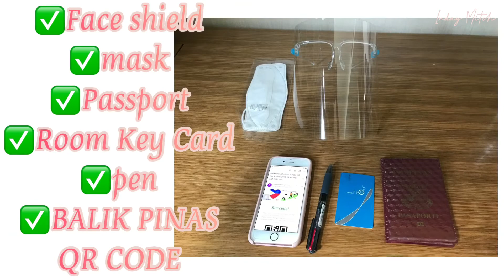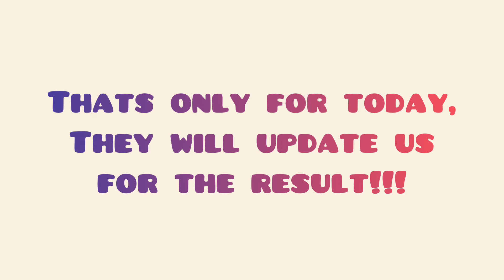DAY 7 SWAB TEST|HOTEL QUARANTINE JOURNEY|BALIK PINAS 2021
Today is my DAY 7 hotel quarantine here in Manila and its our schedule for swab test!

Gusto ko din magpasalamat sa ating mahal na Presidente ng Pilipinas at sa OWWA sa pag provide ng assistance sa lahat ng OFW na umuwi galing sa ibang bansa.Maraming salamat po at Mabuhay po Kayo!🥰